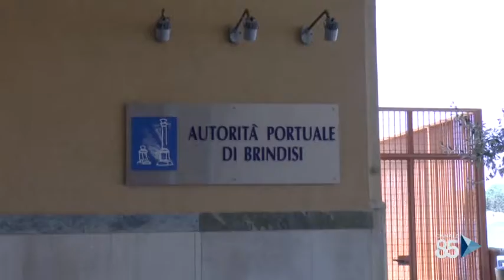10 Agosto 2020 Brindisi protocollo tra adsp mam e cassa depositi e prestiti